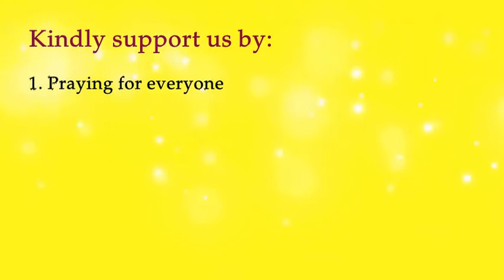4th Standard Kannada | Lesson 2 | Buddhivanta Ramakrishna | Part 1 of 2 | Aapatsahaaya E-saadhya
Aapatsahaaya Foundation (AFN) E-saadhya is an initiative to ensure online learning content availability for rural, tribal and government school students to ensure continuity in learning. This is an attempt to create videos of all lessons from 1st to 10th standard for Karnataka State syllabus (Kannada medium).

The videos are standard wise, shared subject wise and chapter wise. This can be used as a useful tool along with the teachers’ support.

AFN supports rural, tribal and government school education needs through – Holistic Education Assistance Program.
Typical annual calendar involves 1. School kit events (June to August)
2. Value education, yoga, meditation, culture development, workshops, etc. (September to October)
3. Literary, Cultural, Sport based competitions (November to December)
4. Educational tours (November to December)
5. Exam preparation, counselling, preparatory exam, etc. (January to March)
6. Teachers’ training & workshops (April to May)
7. Unique project called – Digital Sanskrit Language Lab
8. Need basis projects: Disaster relief like flood relief etc.